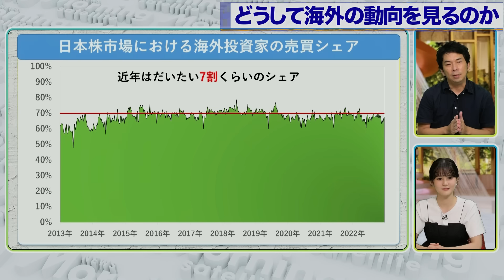海外投資家を知れば日本株の動きが分かる！？【モーサテわからん】（2023年8月19日）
ご意見・質問はこちらから

皆さんがモーサテや、モーサテプレミアムを見ている中で
疑問に感じたことや、実はしっくりきていないこと、ありませんか？
そんな疑問を改めて解説する新コーナー、題して「モーサテわからん」

8回目の配信は
「海外投資家」をテーマに解説します。

出演
大川智宏（智剣・Oskarグループ）
中原みなみ（テレビ東京アナウンサー）

★27分のフルバージョンはモーサテプレミアムで配信中（初回登録7日間無料）★

Newsモーニングサテライト（モーサテ）は月曜～金曜あさ5時45分～7時5分 テレビ東京・ＢＳテレ東で放送中。

Newsモーニングサテライトの見逃し配信はテレ東BIZで配信中（入会月無料）。